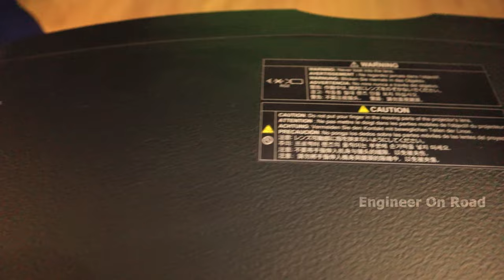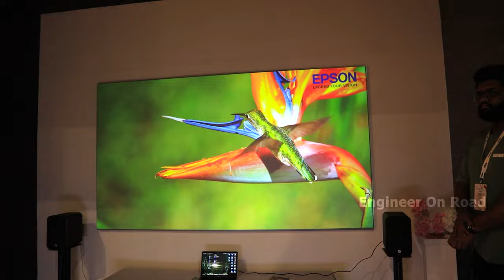घर को भी सिनेमा हॉल में बदल देगी ये Projector | Best epson projector for home | Epson 4k projector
Ranked #1 in image quality, Epson offers a series of home theatre projectors so that you can bring the big screen home.